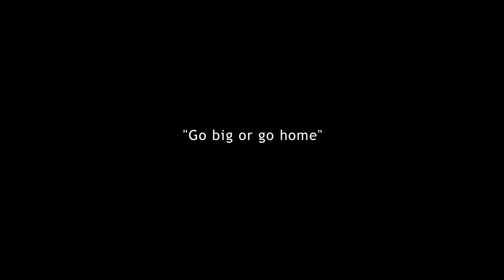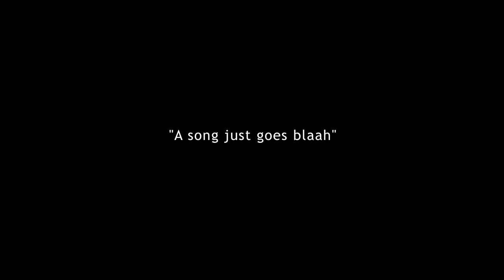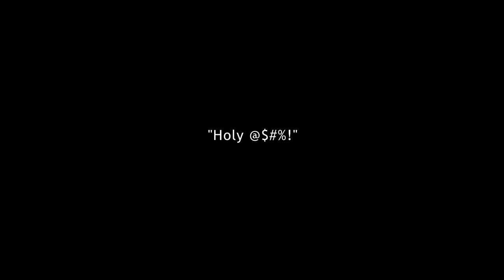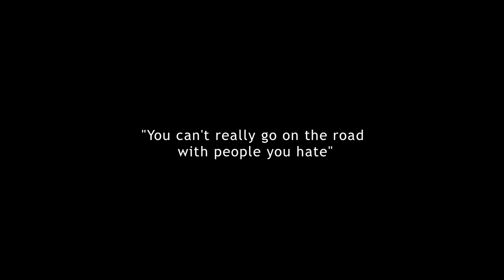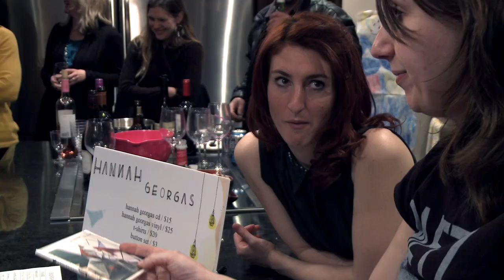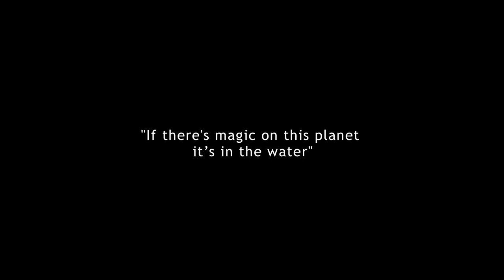Hannah Georgas - The Neighbors Dog (full episode)